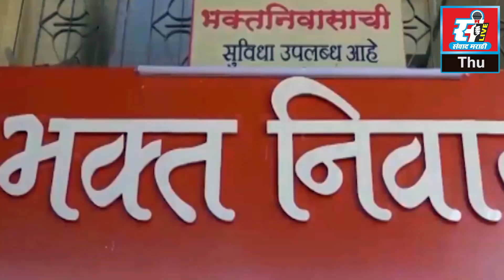केडीएमसीचा बीएसयूपी प्रकल्प बनलाय नशाबाज तरुणांचा अड्डा.